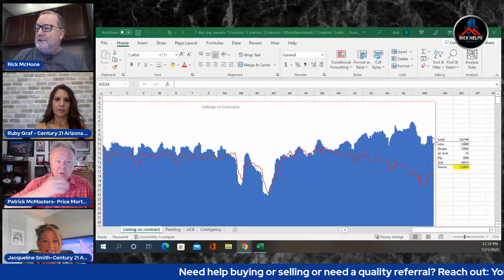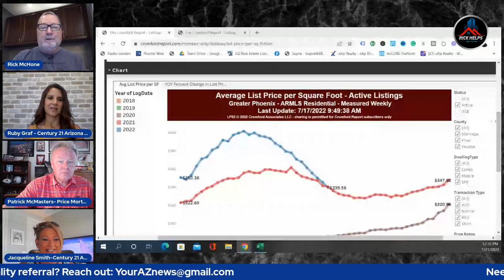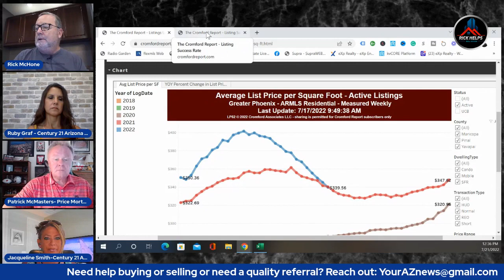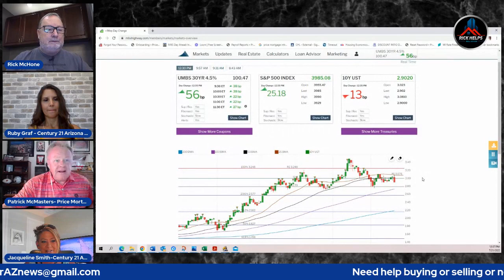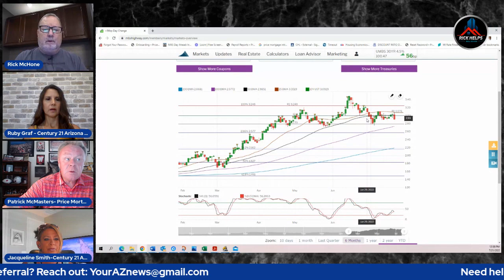The listings are NOT climbing like we THOUGHT... | Arizona Real Estate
There is more and more evidence that regular single family homeowners may not be listing their homes out of fear of price reductions in the Arizona real estate market.

Rick McHone
Realtor with EXP Realty
l
Learn about EXP Realty